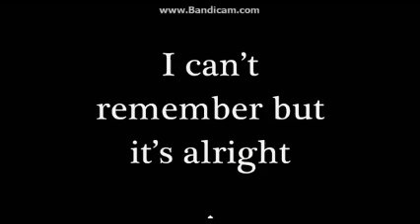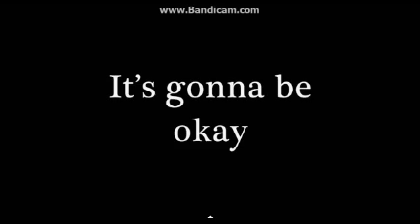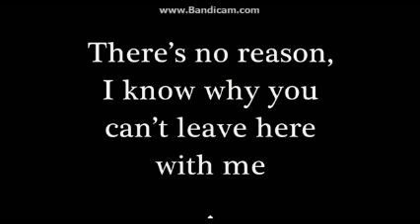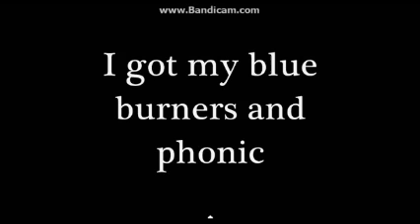just dance LADY GAGA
good song i gues :\